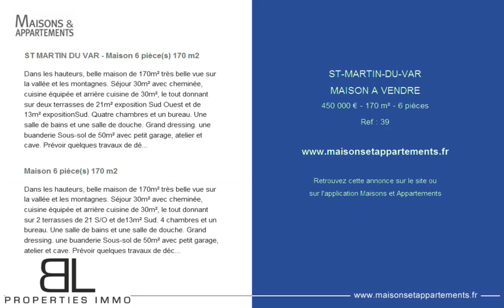ST-MARTIN-DU-VAR - MAISON A VENDRE - 450 000 € - 170 m² - 6 pièces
Référence : 39

ST MARTIN DU VAR - Maison 6 pièce(s) 170 m2
Dans les hauteurs, belle maison de 170m² très belle vue sur la vallée et les montagnes. Séjour 30m² avec cheminée, cuisine équipée et arrière cuisine de 30m², le tout donnant sur deux terrasses de 21m² exposition Sud Ouest et de 13m² expositionSud. Quatre chambres et un bureau. Une salle de bains et une salle de douche. Grand dressing. une buanderie Sous-sol de 50m² avec petit garage, atelier et cave. Prévoir quelques travaux de décoration intérieure accès bus scolaire à proximité

Maison 6 pièce(s) 170 m2
Dans les hauteurs, belle maison de 170m² très belle vue sur la vallée et les montagnes. Séjour 30m² avec cheminée, cuisine équipée et arrière cuisine de 30m², le tout donnant sur 2 terrasses de 21 S/O et de13m² Sud. 4 chambres et un bureau. Une salle de bains et une salle de douche. Grand dressing. une buanderie Sous-sol de 50m² avec petit garage, atelier et cave. Prévoir quelques travaux de décoration intérieure accès bus scolaire à proximité

Cette annonce vous est proposée par l'agence BL PROPERTIES IMMO